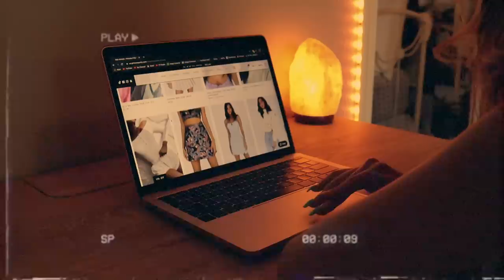20 OUTFIT IDEAS!! aka what to wear once we're out of quarantine lol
hi guys! here's a bunch of ideas on what to wear once we're out of quarantine!

MUSIC
✩ lullaby - youtube audio
✩ honey - youtube audio
✩ saiko - breezin

FAQ
✩ what camera do you use? canon g7x mark ii for vlogging and canon 80d

xoxo kenna